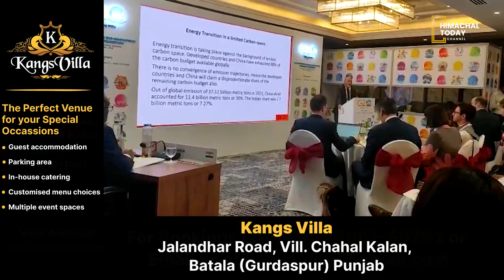धर्मशाला में जी-20 शिखर सम्मेलन में अहम मुद्दों पर चर्चा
कार्बन न्यूट्रल एनर्जी सोर्स और ग्रीन हाइड्रोजन में रिसर्च और इनोवेशन के लिए पॉलिसी फ्रेमवर्क पर भी होगी चर्चा
Policy framework for research and innovation in carbon neutral energy source and green hydrogen will also be discussed